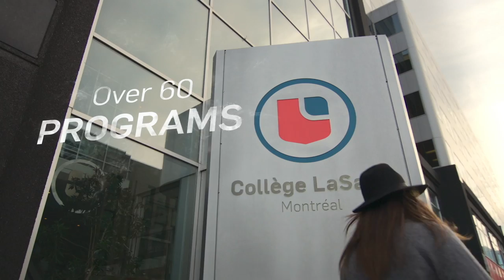LaSalle College | Montréal - Make it Happen!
Founded in 1959 in Montreal’s LaSalle borough, LaSalle College offers vocational college and pre-university training.

LaSalle College Montréal is the largest bilingual college in North America. The institution is the keystone of LCI Education network, a network of 23 campuses in 11 countries.

LaSalle College offers over 60 programs (DEC, AEC, DEP) through its 5 schools:
• Fashion, Arts & Design
• Hotel Management & Tourism
• Business & Technologies
• Social Sciences & Education
• VFX & Game Design
• Remote learning

As a member of the LCI Education network, LaSalle College is proud of its direct connection between the world of work and the field of education, not only in Canada, but throughout the world.

Its students have won numerous awards for their talents in several competitions. Many now work for large companies in their respective fields.